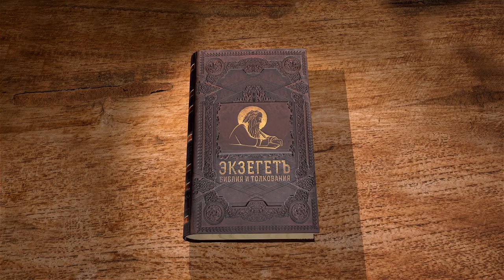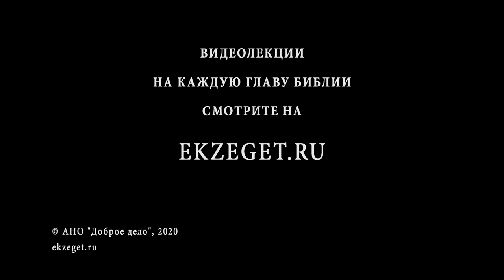1-е Послание к Коринфянам. Глава 7. "Вопросы брачной жизни". Священник Антоний Лакирев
В седьмой главе апостол Павел пишет о браке. Он затрагивает внешние стороны семейной жизни, рассказывая о мотивах вступления в брачный союз и об упорядочении сексуальной жизни человека в семье, указывая в данном вопросе на своё мнение. Он напоминает читающим о нерушимости брака, который Господь запретил разрушать.
Также Павел говорит и об отношении супругов и их взаимодействии, в которых один из них является не христианином.
 Во второй части главы апостол даёт пояснения социальной жизни, в первую очередь говоря об отношении рабства.